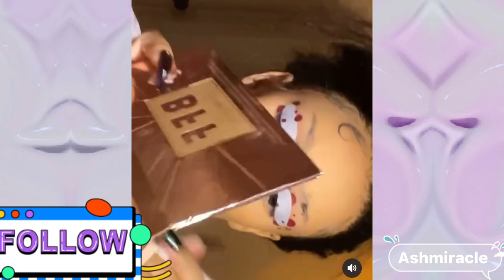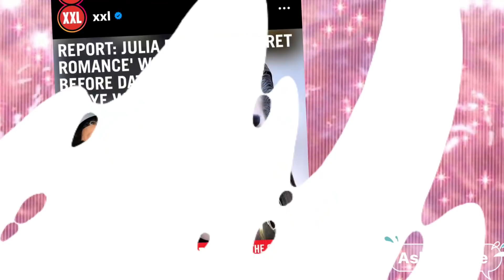Confirmed Tea on DOJA| KENDRICK dropping same day as NickiMinaj?|Drake smash Kanye new Girl| Queen B